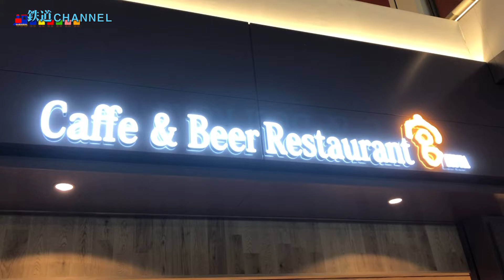お騒がせトーク配信「しゃべ鉄気分！」〜鉄道チャンネル 2019/01/13～2019/01/19の最大ヒットニュース＆最新トレンドニュース！～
鉄道チャンネルが織り成す不協和音抜群の、お騒がせ乗り合い！掛け合い！ごちゃまぜダイアローグ「しゃべ鉄気分！」

鉄道チャンネル 専属MC「柏原美紀」と、ちょいとゲスでちょいと情報通の「半蔵もん」？が、鉄道カテゴリーの中で自由におしゃべりしていきます！

基本的にはゆる〜く女子会レベルで、気がつけばがっつり鉄道情報に、食い込んでいくこともあったりなかったり。

さてさて皆様！鉄道チャンネルの魅力をご共有して頂けたら、幸いです！
時にはこじんまりと、たま〜に大勢を巻き込んでいく、アンサンブルトーク配信！！

今回は、鉄道チャンネルホームページやアプリ等で掲載している、最近の鉄道ニュースをご紹介！
2019年1月13日～2019年01月19日の期間での、最大ヒット鉄道ニュースと最新トレンドニュース！
あの「ステーキ宮」が羽田空港に！新業態「カフェ＆ビアレストラン宮  羽田空港店」として、オープン！
必見！みきちゃんのお肉レポート！！

★鉄道チャンネルニュース★
キャスター：柏原美紀（鉄道チャンネルMC）